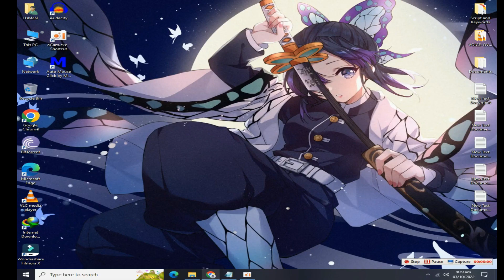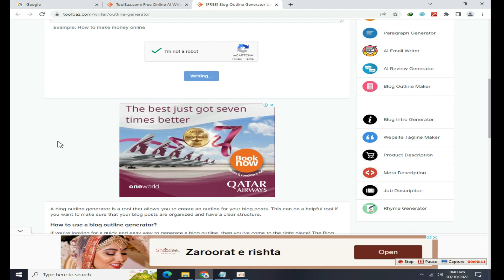AI Content Writer: This AI Writer Can Write Better Than You!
In this video I gonna show you the best free AI content writer for your blog website. This free AI content writing tools help you to write better articles in minutes. I am also share a few tips and tricks on how to write a proper blog post with Artificial Intelligence Technology.

In this complete AI content creation tutorial, you will be able to write complete blog post with this free AI content writer tool only in 5-10 minutes. With this free AI tool, you will write unlimited articles for your blog website. I hope guys you love this video.

What is AI article generator?

In short, An AI article generator is a computer program that writes articles for you, It takes a content that you give it, and also researches that content to come up with an article that's both instructional and well written, and they can be a great way to get high- quality content for your blog.